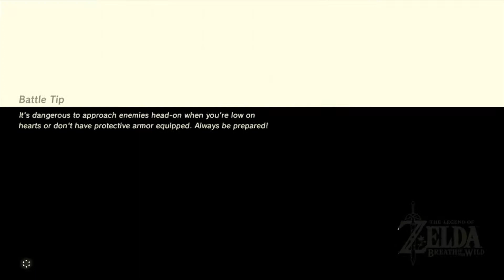The Legend of Zelda: Breath of the Wild Boss # 57: Guardian Scout IV (4th Time)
Another Guardian Scout you encounter, this one in Goma Asaagh Shrine, near the peak of the Hebra Mountains.

Skip about 8:30 in for a successful fight.